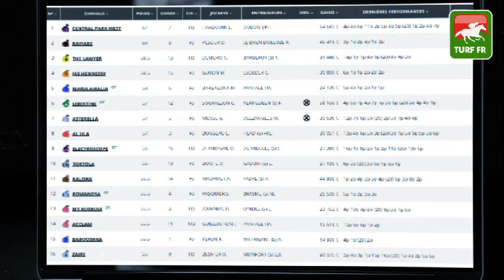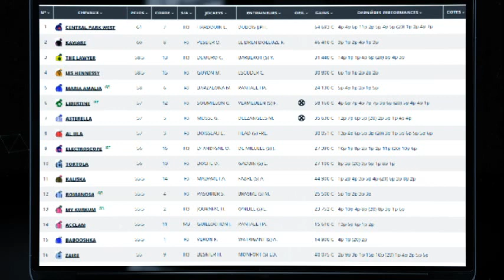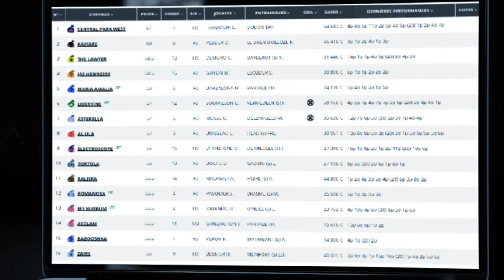Quinté TURF FR : PRIX DE LA PLAINE DU PUTOIS - Mercredi 15 Septembre 2021 - Compiègne 🏇 PMU #252929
🥇 Retrouvez le pronostic exclusif de notre expert Turf Lucius Simenon pour le PRIX DE LA PLAINE DU PUTOIS le Mercredi 15 Septembre 2021 à l'hippodrome de Compiegne en France.

✅ Les partants de la course PMU : R1C1 - PRIX DE LA PLAINE DU PUTOIS  :

✅ NOS LOGICIELS TURF :
✔️ Logiciel TURF INFO Professionnel Edition: